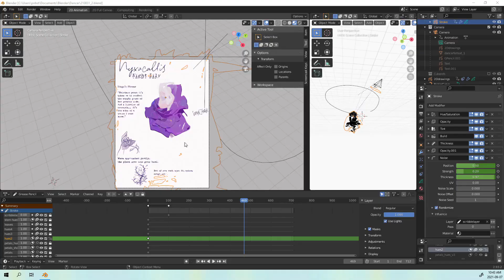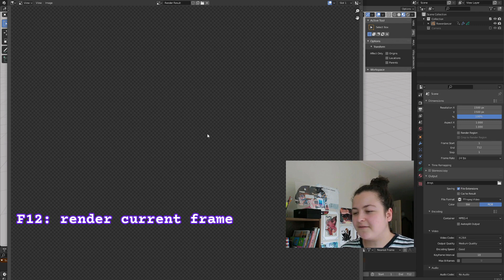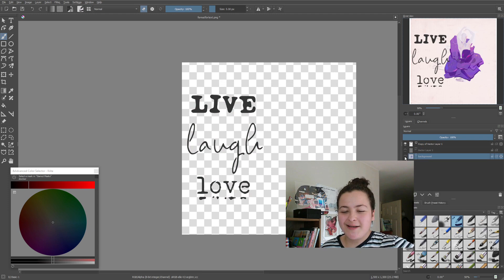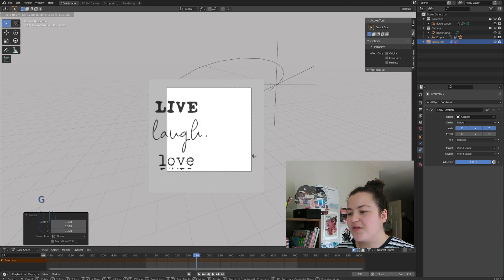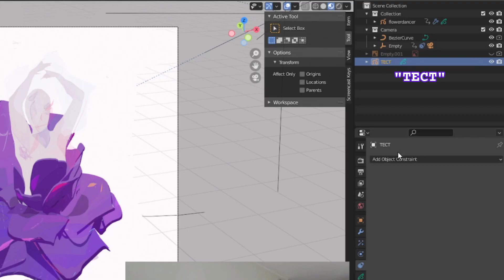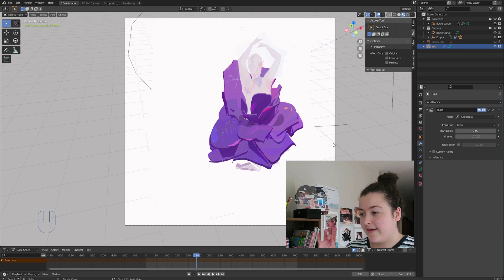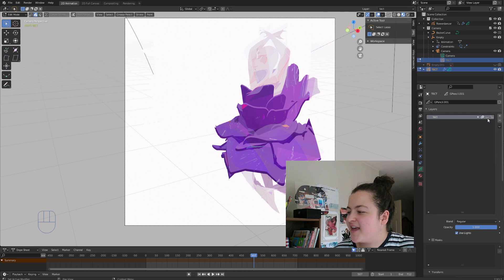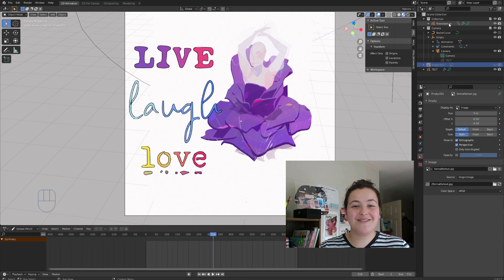Grease Pencil Lettering Tutorial: add text and animate it (trace image, vertex paint) Blender 2.93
Shoutout to the amazing Dantti, this video taught me how to trace images to grease pencil:

TIMESTAMPS
00:00 Intro, free download!
01:17 Getting started
02:50 Adding text with Krita
05:00 Tracing text to grease pencil
09:47 Animating text to be drawn in
11:44 Bonus tip 1: colour your text
12:37 Bonus tip 2: if you have multiple text elements

(Yes it's just my name everywhere haha)

TO DRAW
Blender 2.93

HitFilm Express (free version) to edit
iPad and procreate for the thumbnails